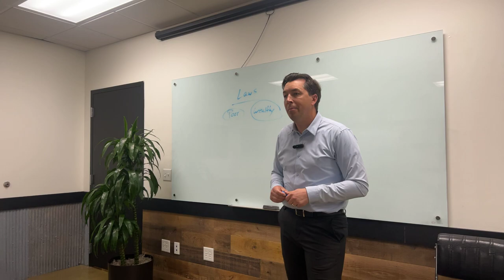What serving others can do for you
Welcome to The Barber School's YouTube channel, where we explore the powerful synergy between serving others and the art of barbering. Join us as we uncover how acts of service not only enrich communities but also enhance our skills as barbers. Discover how every act of kindness contributes to our growth, empathy, and craft refinement. Through inspiring stories and insights, we'll show you how serving others brings us full circle, revitalizing our dedication to the heart of barbering.